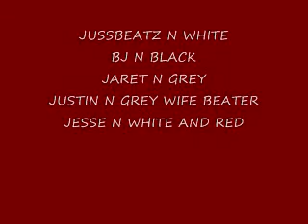L.D.N.F.L BALLIN IS A HABIT PREVIEW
HOOPIN WIT THA L.D.N.F.L CLICK